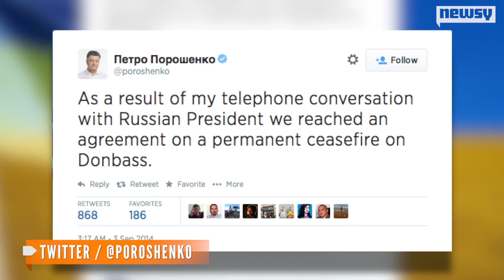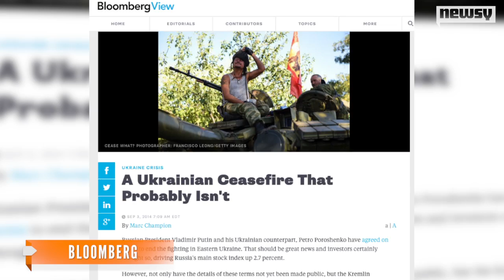Ukraine, Russia Backpedal Over Apparent Cease-Fire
Despite Ukraine's announcement that it had reached a cease-fire with Russia, Moscow officials denied any agreement was reached.